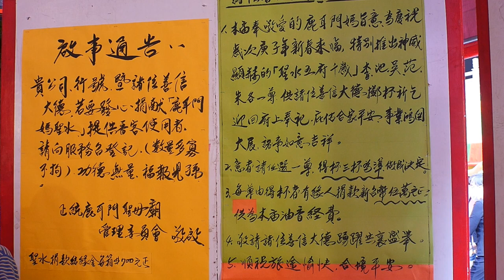2020/01/25_11鹿耳門媽祖平安聖水_ 2020庚子年正統鹿耳門聖母廟新春嘉年華、花火迎春、迎春牛活動